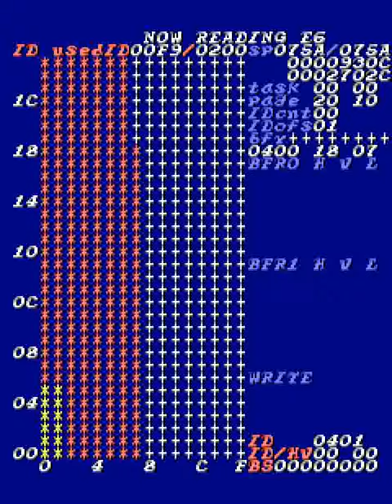Ibara Kuro: Black Label (ARC) - Stage 1 Doubleplay